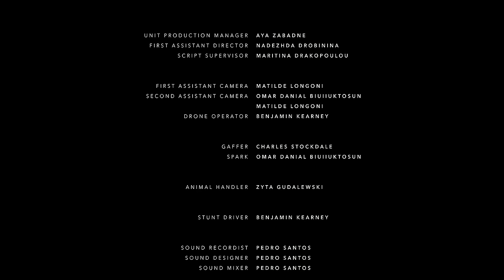DOUGH IS DOUGH | London Crime Drama | Short Film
Dough is Dough: A London tale of black cats and delivery drivers.

The debts are piling up for Karim, a man married to the grind, the hustle, the paper... Who might just be out of luck.

Starring: Faraz M. Khan as Karim. Jack Rolf as Jake.

Created and Written by Raphael D'Cruz. Directed by Vik Ganga and brought to life by the hardworking Lost and Found Film Crew.